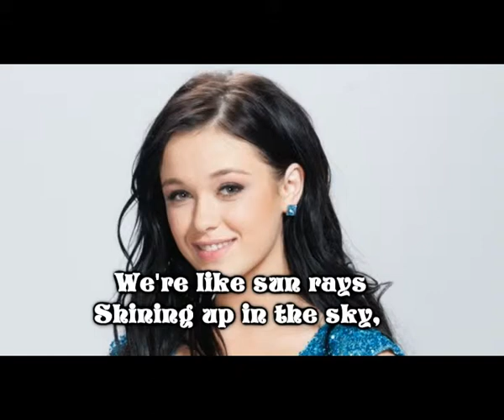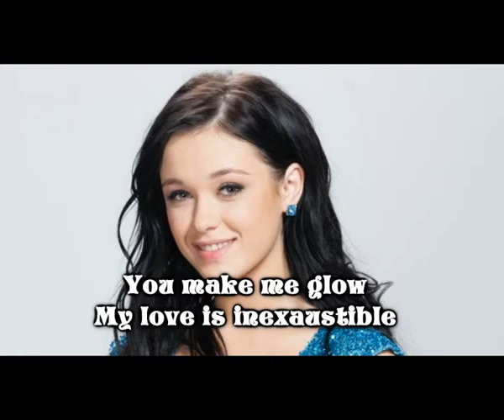Tick Tock - Cover by My Vision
Dear friends enjoy in my performance of Tick Tock. This is original version of Ukrainian Eurovision song from 2014.
Milena!